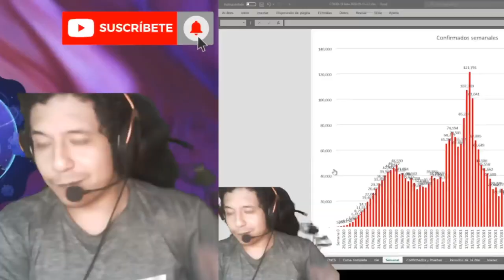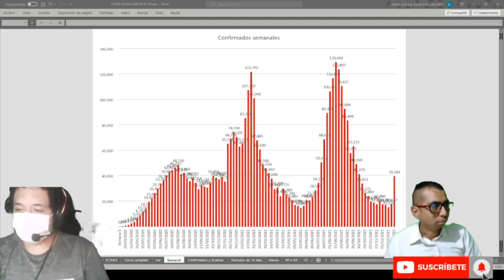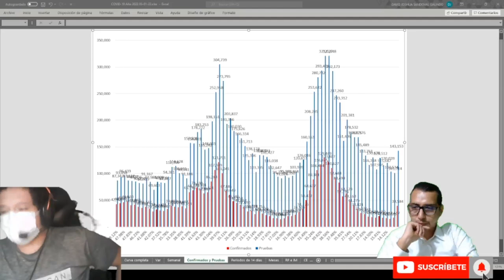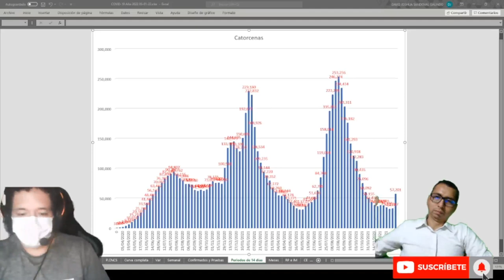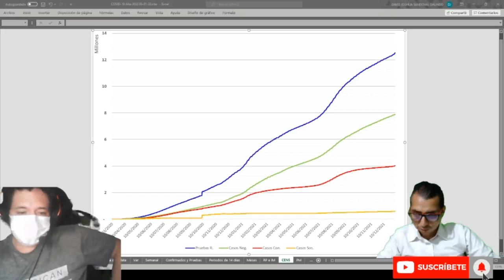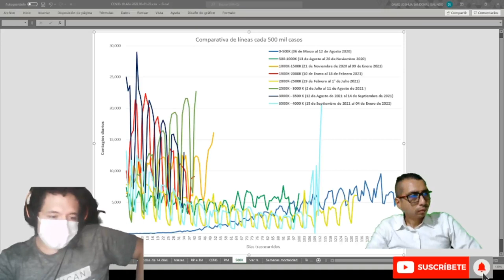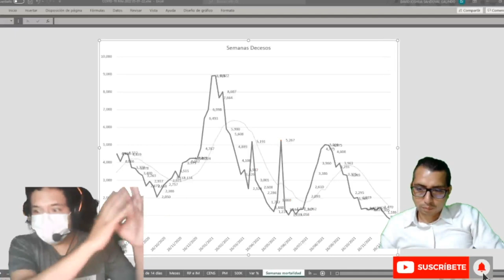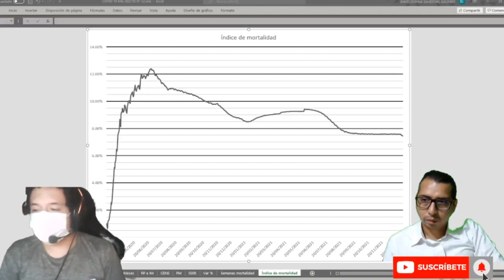Noticovid El fin ya está cerca pero...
Primer video del año 2020 temporada 2